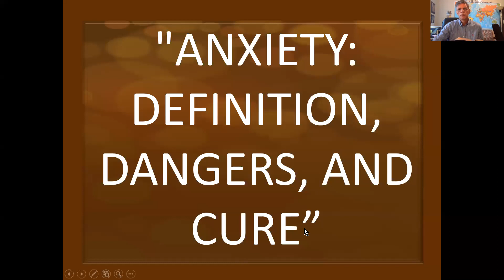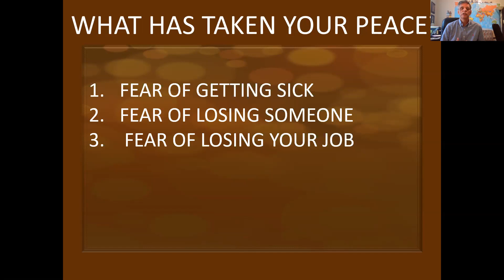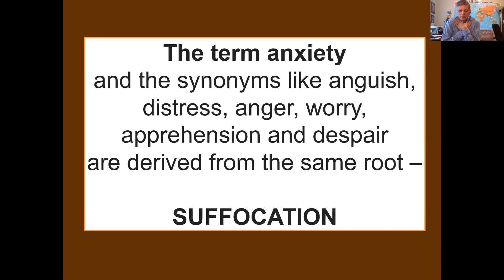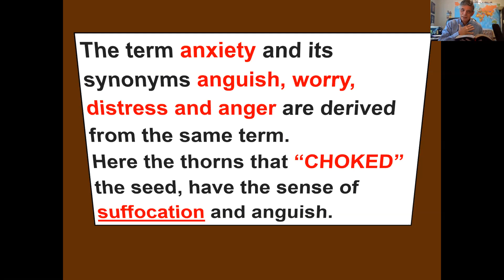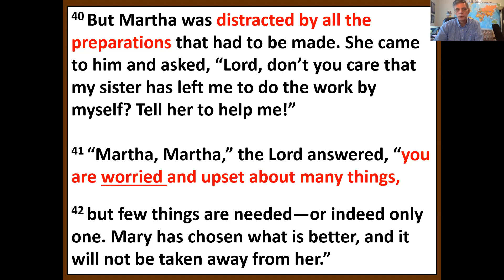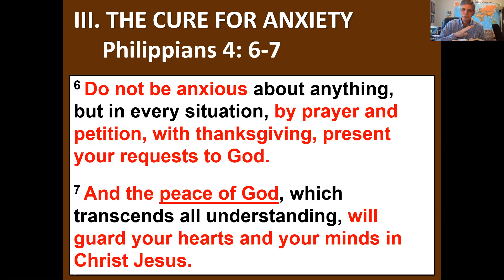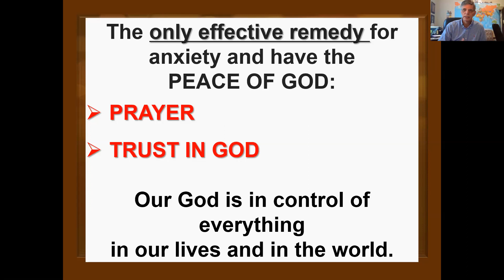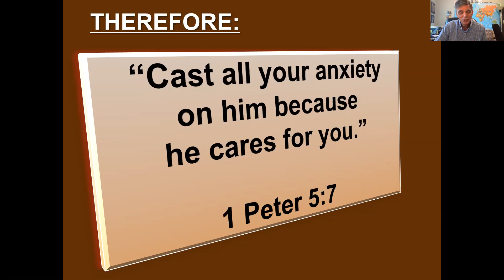Calvary Baptist Church Moises Moura Sermon 4 2020